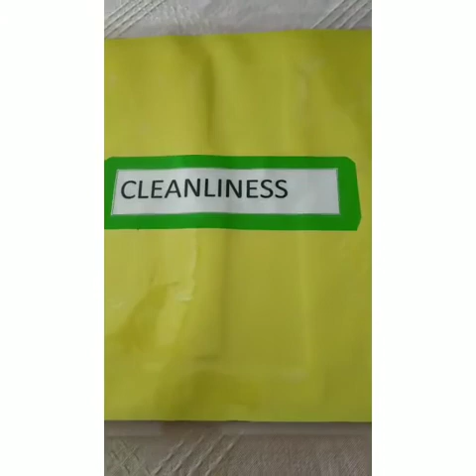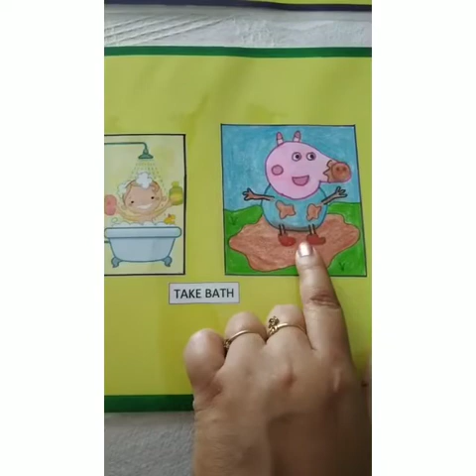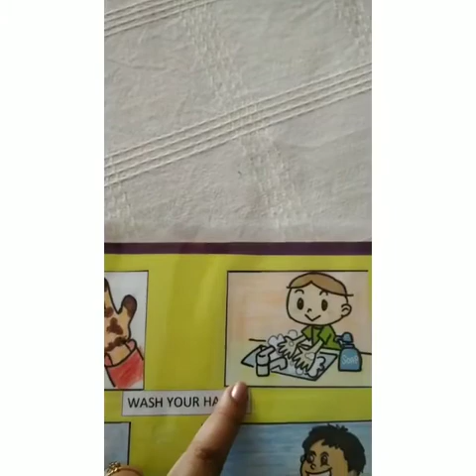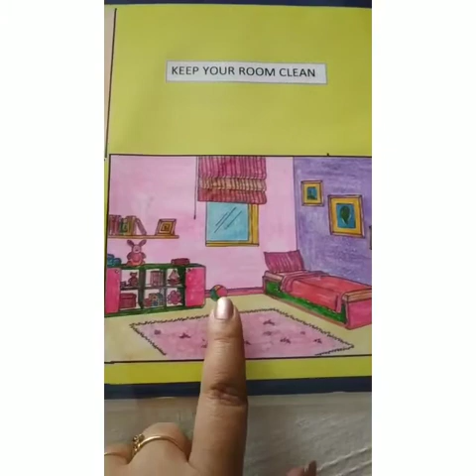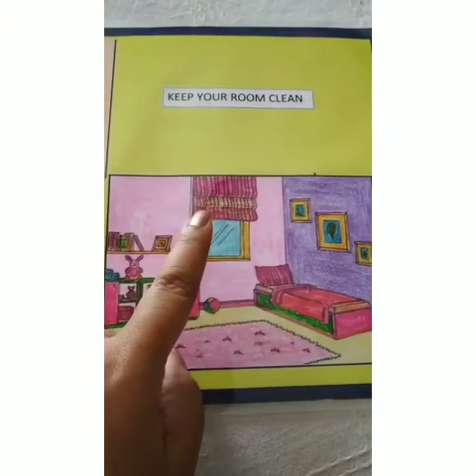Cleanliness#neatness# good habbit#healthy environment#for kindergarten